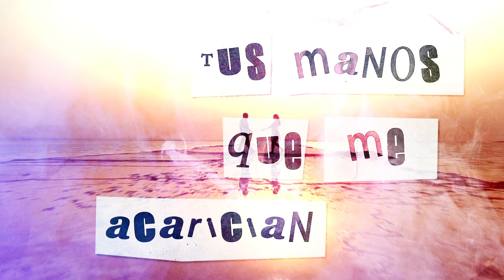Axell Vi - Ahora Yo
Prod- Nucho JM

Video Lyric -3pstudios